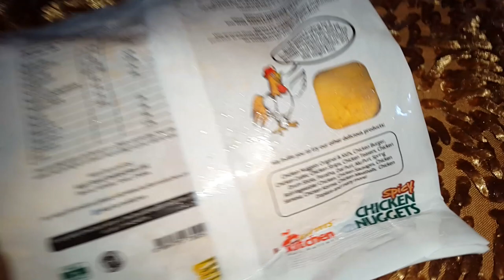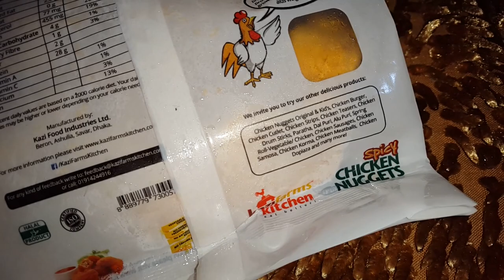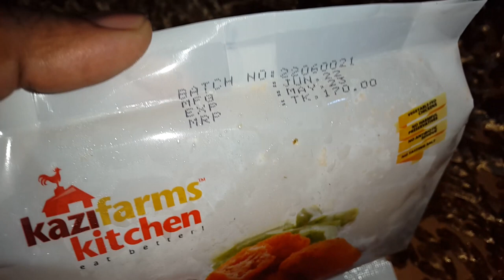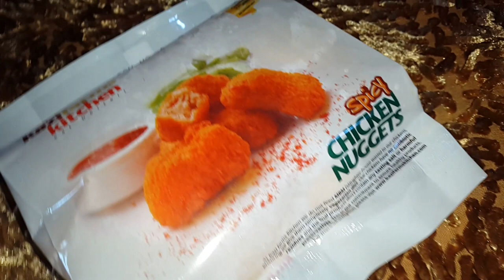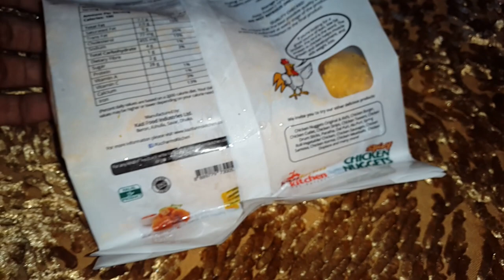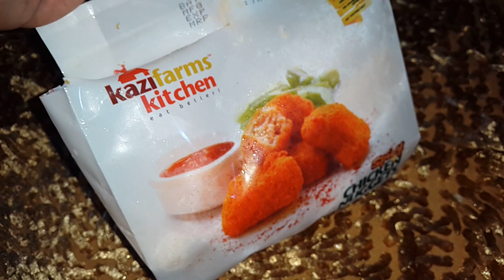এই চিকেন নাগেটে আসলে কতটা “চিকেন” আছে? | Spicy Chicken Nuggets - Kazi Farms Kitchen | Eat Better.